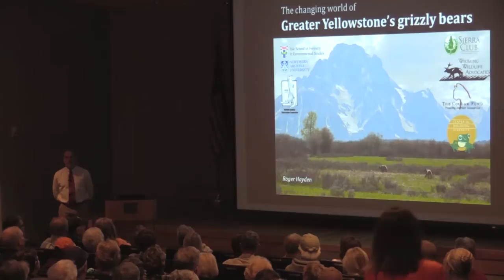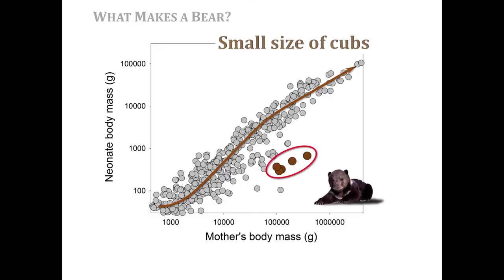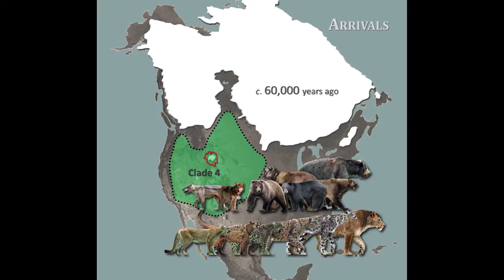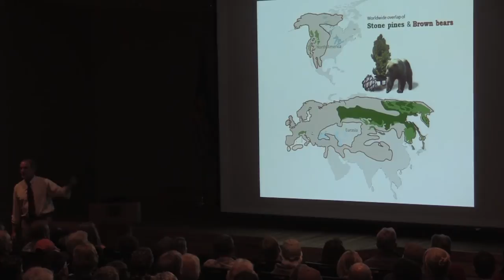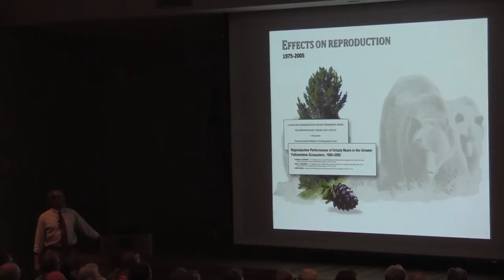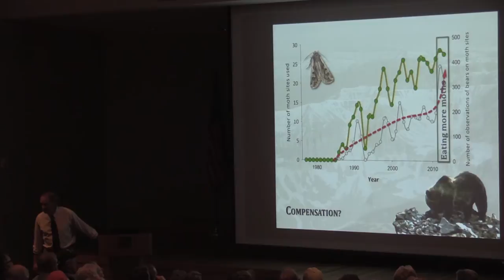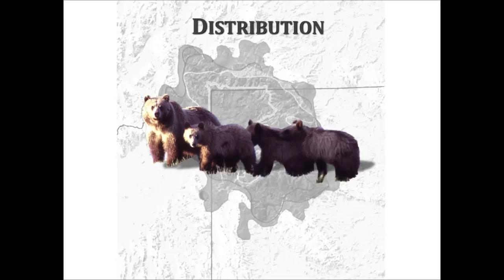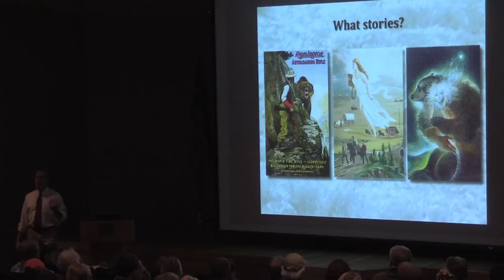The Changing World of Greater Yellowstone's Grizzly Bears: A Presentation by Dr. David Mattson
What makes a bear?  4:00

Arrivals & Departures  13:29

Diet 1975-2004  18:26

Food Effects  27:40

Changes  31:21

Population Status  40:48

Q & A   50:30